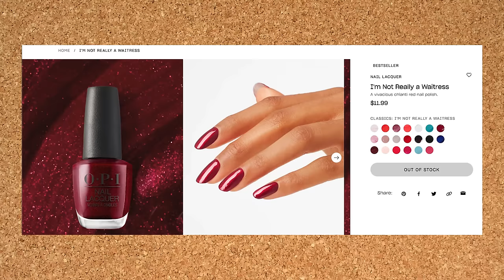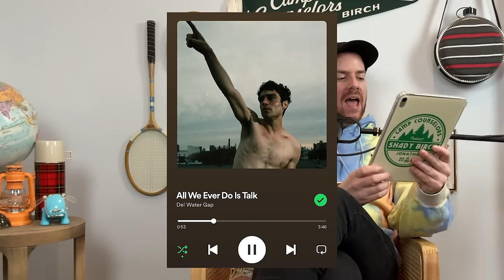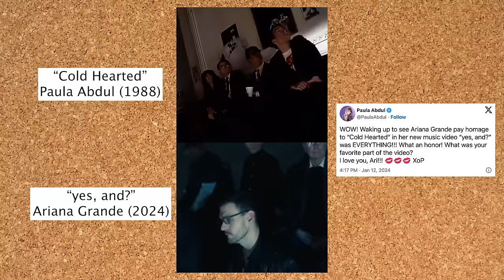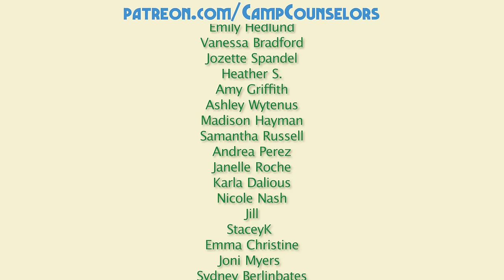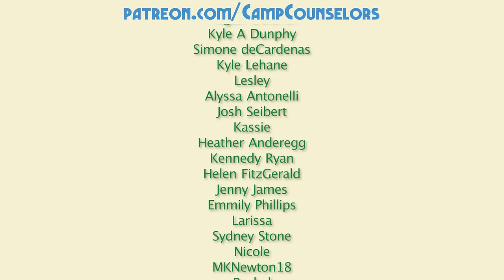Zachariah Graduated Improv 101! | Camp Counselors Podcast Episode 76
🐻 BONUS CONTENT 🐻

0:00 - Hey Happy Campers
22:10 - Morning Announcements
40:03 - Take a Hike
48:34 - Camper Crush of the Week
54:01 - Camp Songs